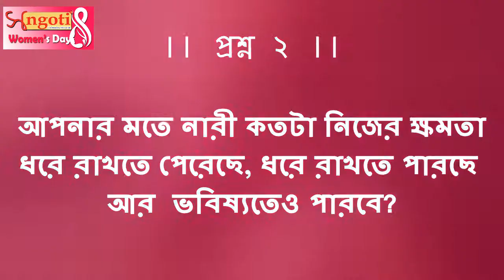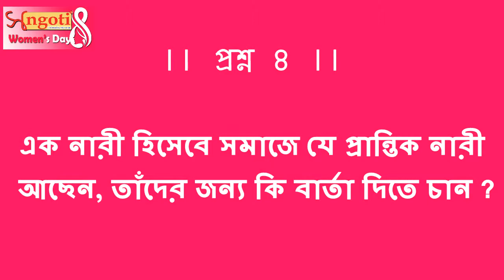Krishna Basu | Poet | Women's Day 2019 | Songoti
|| This exclusive coverage copyrighted by songoti ||